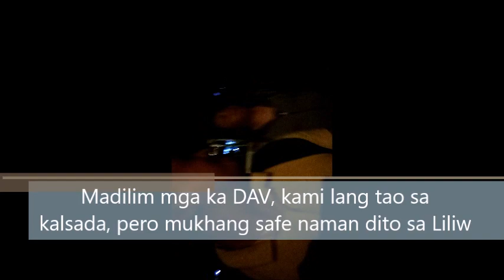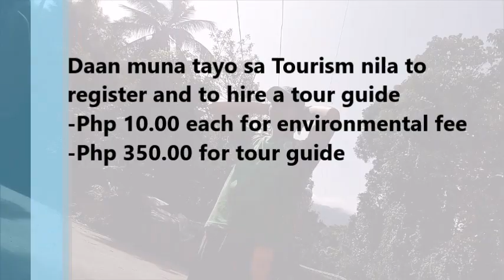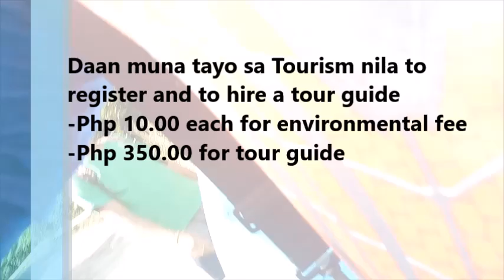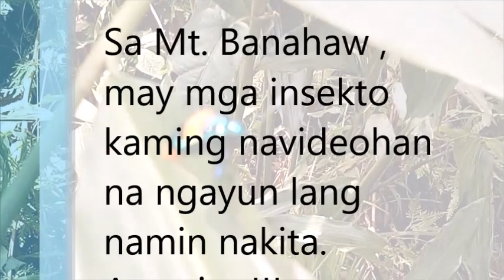DAV Life : Si Spiderman at Jollibee sa Kilangin Falls